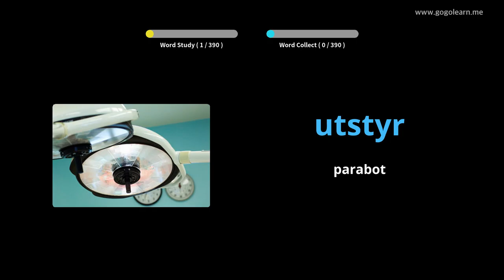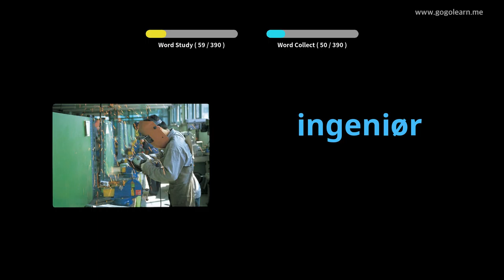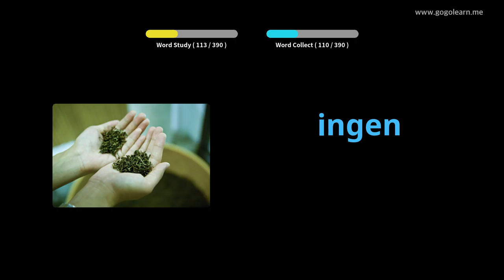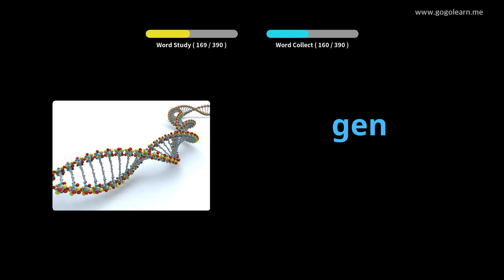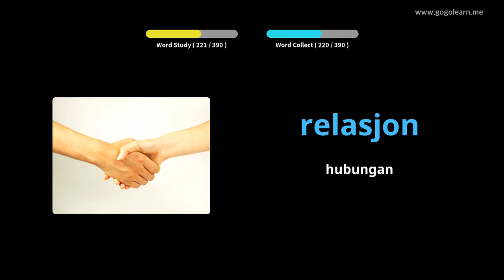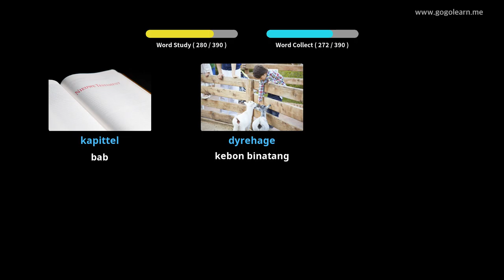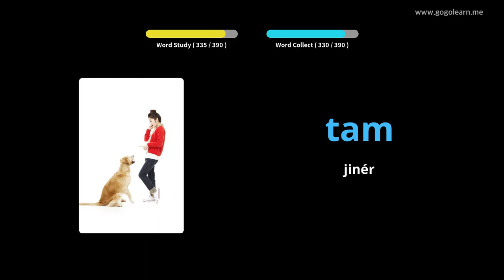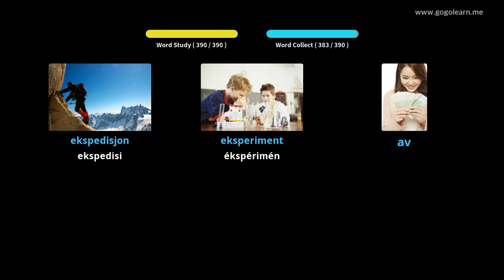Sakola Sekundér Norwegia 3 | Golearn